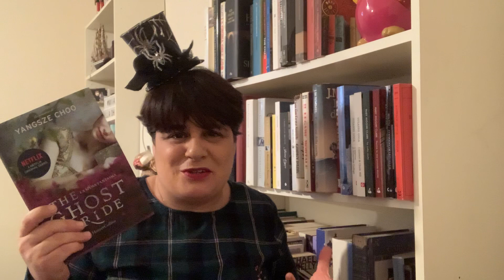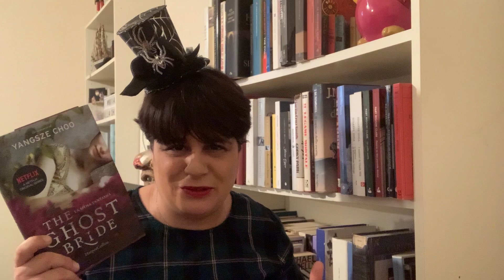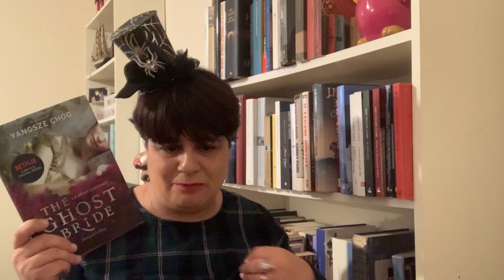THE GHOST BRIDE | di Yangsze Choo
bello sueno o bella suena, benvenuto o bentornato su Serena con un libro in mano. Io sono Serena e oggi parliamo di theghostbride, di yangszechoo edito harpercollins come sempre lo facciamo senza spoiler. Tu lo hai letto? Non dimenticare di farmelo sapere con un like o un commento.

Conosciamoci meglio:

* ACQUISTA IL LIBRO CHE HO RECENSITO QUI
*ACQUISTA il LIBRO che ho recensito

Se non sei un lettore o una lettrice ma una CASA EDITRICE (giuro che la rima non era voluta...) scrivimi: . Valuto collaborazioni!

Se poi invece sei un AUTORE EMERGENTE (anche autoprodotto) e vuoi farmi leggere qualcosa di tuo, contattami perchè sarò ben felice di valutare la tua proposta di collaborazione

I NUOVI VIDEO ESCONO SEMPRE NEL FINE SETTIMANA! Ti aspetto dunque, anche per augurarci buona domenica!